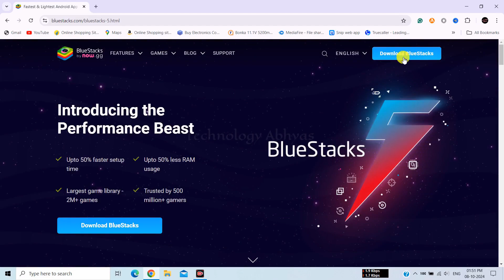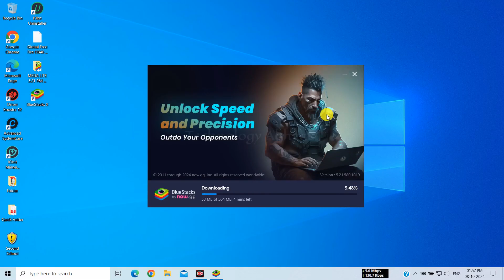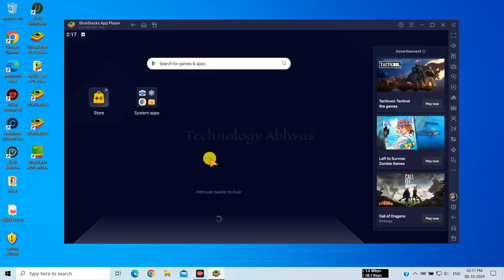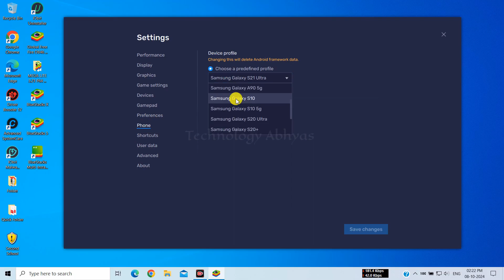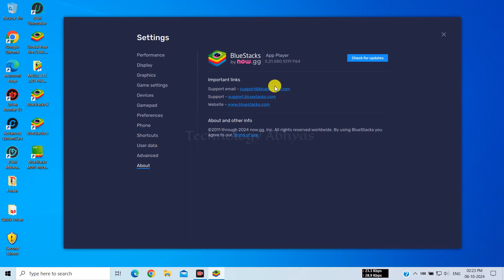How to Download and Install BlueStacks 5 on Windows 10 In 2024 | Best Emulator For Laptop & PC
✅ If you want to learn about "How to Download and Install BlueStacks 5 on Windows 10 In 2024 | Best Emulator For Laptop & PC, " this video is for you!

⚔About BlueStacks:-
BlueStacks is the world's largest Android gaming platform for PC, with more than a billion downloads. Since 2011 it has been on a mission to democratize access to Android apps on a bigger screen.  Today, BlueStacks is synonymous with Android gaming on PC, trusted in over 200 locations across the globe.

1. What's the REAL Difference Between BlueStacks and Windows 10 for Gaming in 2024?
2. STOP Using Old Emulators and Upgrade to BlueStacks for Windows 10 in 2024
3. You Won't Believe the Difference BlueStacks Makes for Windows 10 Gamers in 2024
4. Top 3 Reasons Why BlueStacks is the BEST Emulator for Windows 10 in 2024
5. 3 Simple Reasons BlueStacks is the BEST Emulator for Windows 10 Today!
6. STOP Using the WRONG Emulator for Windows 10 in 2024!

💻System Requirements:-
💠OS: Windows 7, Windows 8/8.1, Windows 10 & Windows 11
💠 Processor: Intel or AMD
💠 Graphics Card: No Need
💠 Memory: 2GB RAM (Recommended 4GB)
💠 Storage: 4GB Free Disk Space  (Recommended 8GB)

🔴 New Smartgaga Best Emulator For Low End PC | Smartgaga Lite Best Version Free Fire OB46 Update

🔴 Lite LdPlayer Best Emulator For Free Fire Low End PC | LD Player Lite New Version For PC OB45 (2024)

🔴 Fenix Purple Best Emulator For Free Fire Low End PC | Best Emulator For 2GB Ram Low End PC | 2024

🎁EMULATOR CREDIT:- Bluestacks.

bluestacks 5
bluestacks download
bluestacks 5 download
bluestacks 5 download for pc
bluestacks 5 download for laptop
bluestacks 5 download on pc
bluestacks 5 download for windows 10
how to download bluestacks 5
how to download bluestacks 5 in pc
how to download bluestacks 5 in laptop
how to download bluestacks 5 in windows 7
how to download bluestacks 5 2024
how to download bluestacks 5 2025
how to download bluestacks 5 in windows 11
how to install bluestacks in pc
bluestacks download problem
how to install bluestacks on windows 11
bluestacks5 windows 11
how to download bluestacks on windows 10
bluestacks download
how to download bluestacks
install bluestacks
incompatible windows settings bluestacks
bluestacks 4
how to download bluestacks in laptop
android emulator
download bluestacks
how to use bluestacks